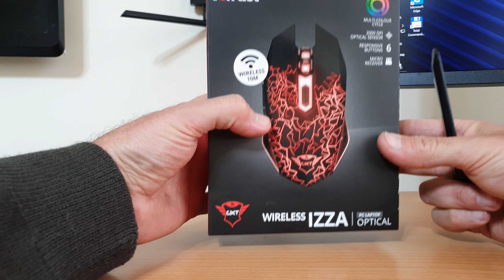Mouse Trust wireless gaming IZZA GXT 107 optic RGB , 2000 dpi , 6 butoane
Mouse_Trust wireless_gaming IZZA_GXT_107 optic RGB , 2000 dpi , 6 butoane , iluminat RGB toata parte superioara
Cautati un mouse de jocuri acesibil, care acopera toate functionalitatile de baza, dar are si un design wireless puternic? Cu forma ambidextra, 6 butoane si iluminat, GXT 107 Izza este alegerea perfecta.
GXT 107 vine cu 6 butoane pentru productivitate si eficienta maxima. Nu este necesar niciun software pentru configurarea butoanelor, astfel incat sa le puteti folosi direct pentru activitatile zilnice. Treceti direct de la 800 DPI pana la 2000 DPI.